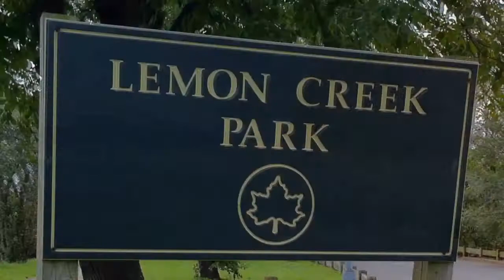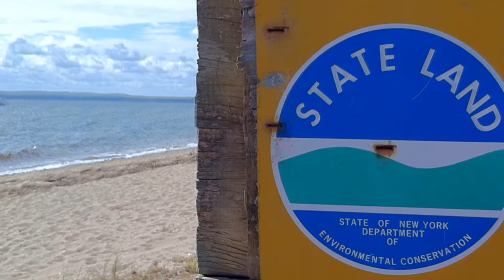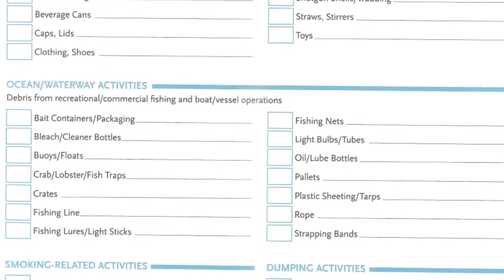Mt Loretto Cleanup.mov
This September 2011 cleanup at Mount Loretto Beach is sponsored annually by the Protectors of Pine Oak Woods and the American Littoral Society.